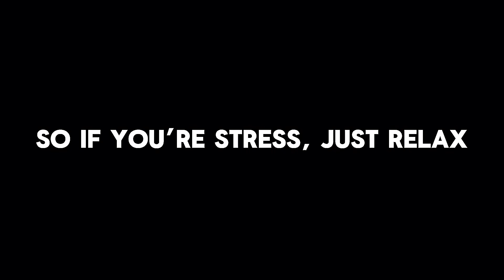Relax Space Video | Snowfall - BadWeekend, OneHeart & reidenshi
This is my first space edit video so hope you enjoy this❤️